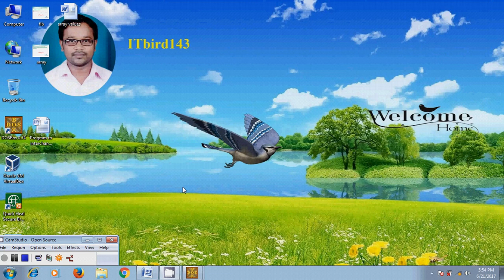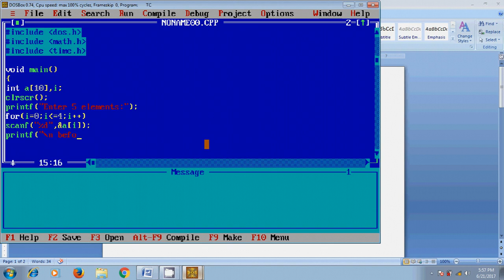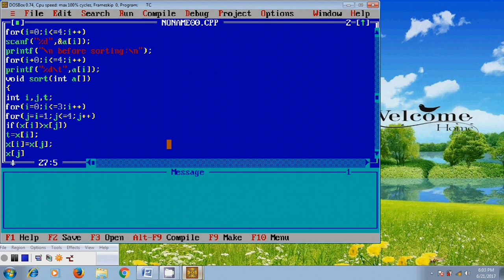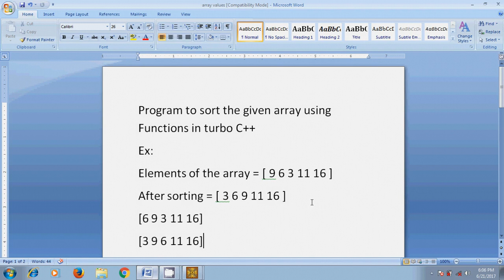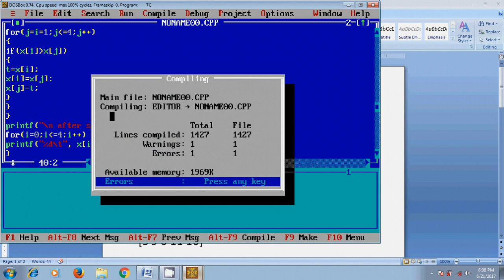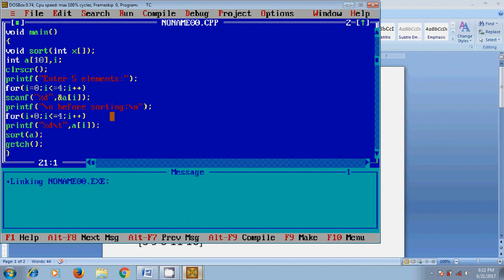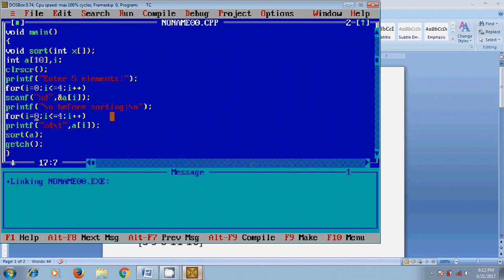Turbo C++ - Program to sort the given array using Functions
In this tutorial, I have shown the procedure for sorting an array using functions in Turbo C++. Initially I have assumed an array with elements in random manner and by using functions I have sorted the elements in ascending order.